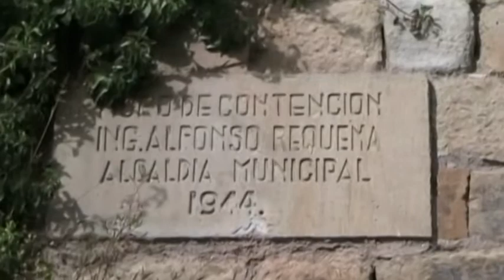TAPADO DE ALDANA Taller Oruro Bolivia